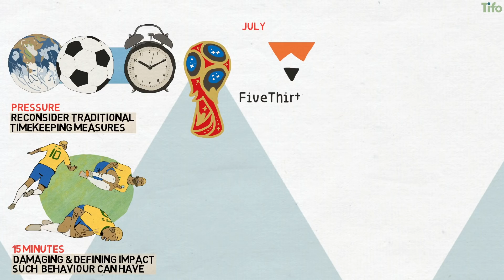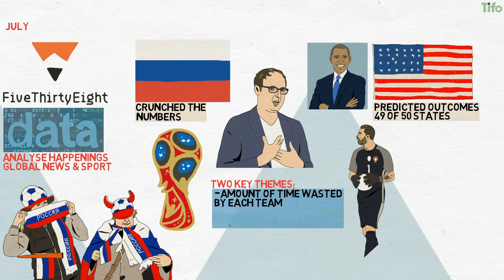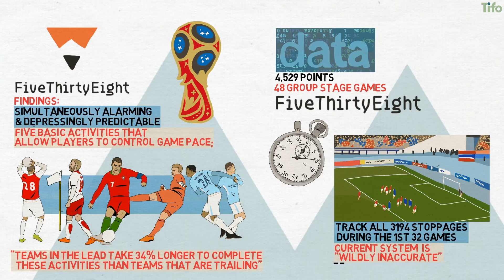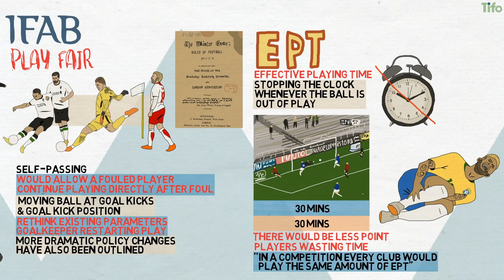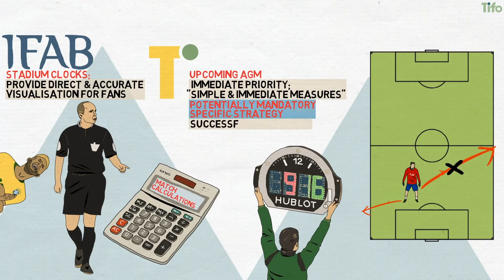Alternatives to Time-Wasting in Football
If analysis of timekeeping data and effective playing time stats at last years soccer World Cup is anything to go by, then football is certainly wasting our time. So, how can the laws of the game be developed, so that the beautiful game remains fair and provides football with what it wants?